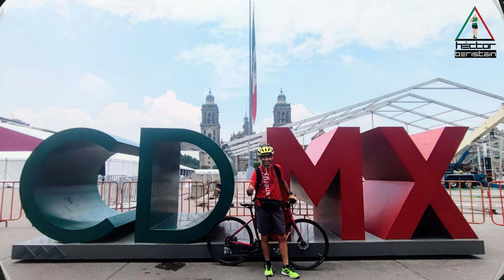Estreno Trek FX 3 Disk